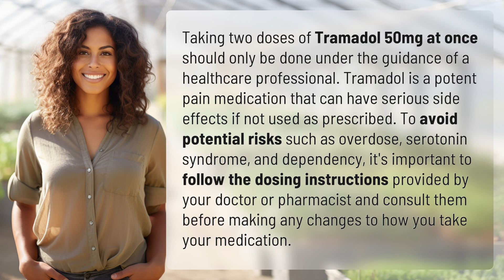Can I take 2 tramadol 50mg at once?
The Dangers of Taking 2 Tramadol 50mg at Once 👉 Tramadol Dosage Risks 👉 Learn why taking two doses of Tramadol 50mg at once can be dangerous and potentially lead to serious side effects. It's crucial to follow medical advice and not alter your medication regimen without consulting a healthcare professional first.

Laura S. Harris (2024, April 10.) Can I take 2 tramadol 50mg at once?
    🌐 AskAbout.video